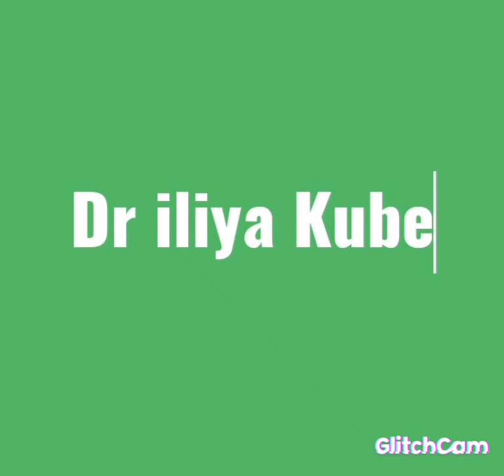( Koro music ) Dr iliya Kube